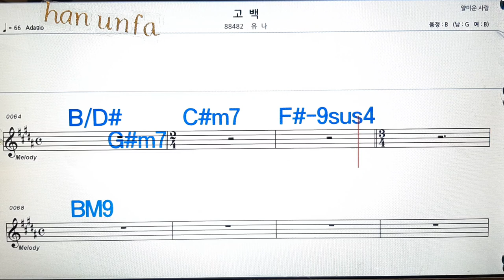고백/유나💋노래방, 통기타 , 코드 큰악보, 가라오케, 반주💖Karaoke, Sheet Music, Chord, MR